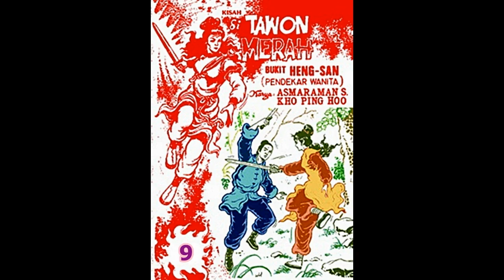Seri Cerita Silat KISAH SI TAWON MERAH DARI BUKIT HENGSAN JILID 9